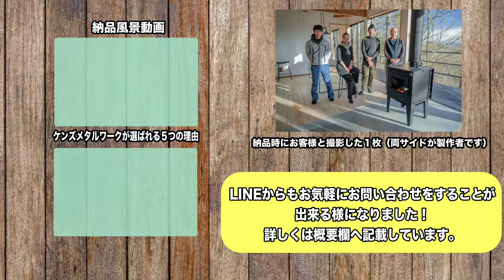長野県 富士見町 鋼板製クッキング薪ストーブ ログハウスにピッタリの薪ストーブ